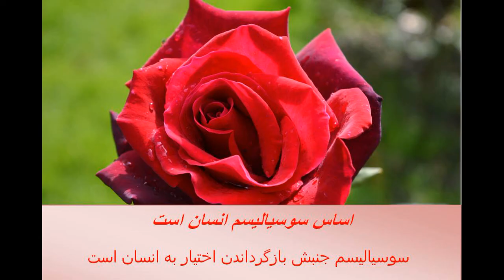ایسکرا نگاه هفته:با نسان نودینیان در مورد اعتصابات واعتراضات کارگران نیشکر هفت تپه و فولاد ملی اهواز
🔴ایسکرا
با نسان نودینیان در مورد اعتصابات و اعتراضات کارگران نیشکر هفت تپه و کارگران فولاد ملی اهواز
۶ آذر ۱۳۹۷ - ۲۷ نوامبر ۲۰۱۸